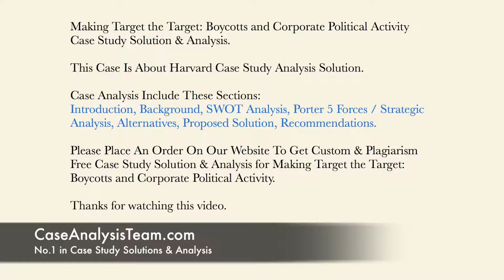Making Target the Target Boycotts and Corporate Political Activity Case Study Solution & Analysis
This Case Is About Making Target the Target Boycotts and Corporate Political Activity Case Study Solution and Analysis

Get Your Custom Making Target the Target Boycotts and Corporate Political Activity Case Solution at caseanalysisteam(at)gmail(dot)com